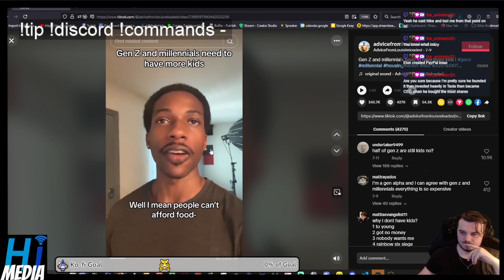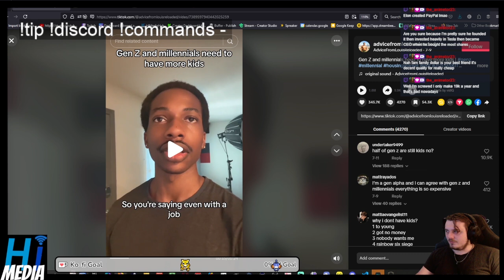Why People Aren't Having Kids Explained